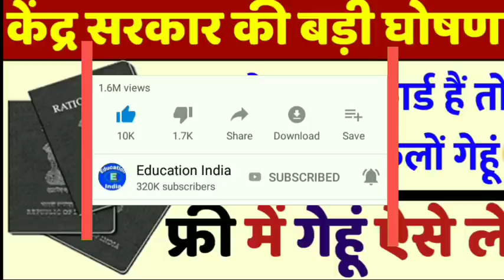इन राशन कार्ड वालों को मिलेंगे 36 किलों गेंहू | Central government decided to give 36kg wheat ration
Central Government decided to give wheat in free of price. On 25 march central government said that a person will get 2 kg extra wheat or rice as ration at the price of 2 and 3rs respectively. but on 26th march government said that the 80 crore peoples of india will get 5 kg wheat at the Free of cost. so from both the decisions it is clear that you will get 12 kilograms wheat per month from this calculation you will get 36 kilograms wheat.

प्रधानमंत्री देंगे राशन कार्ड वालों को 5 किलों गेहूं,
प्रधानमंत्री राशन कार्ड योजना,
5 किलों मुफ्त गेहूं कब मिलेंगे,
7 किलों गेहूं कैसे मिलेगे
12 किलों गेहूं कैसे मिलेंगे